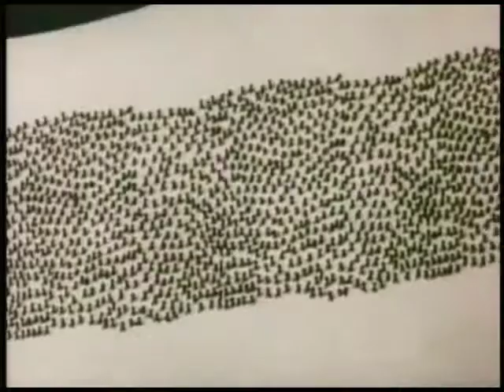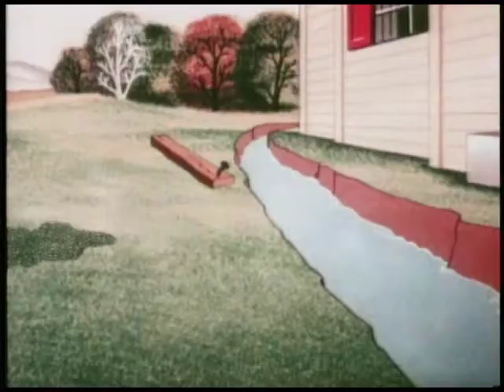Popeye | Insect To Injury | Classic | Entertainment | KIDS CARTOON TVCHANNEL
kids cartoon tvchannel is the home of all of your favorite entertainment cartoon clips, comedy shows, trailers & compilation.